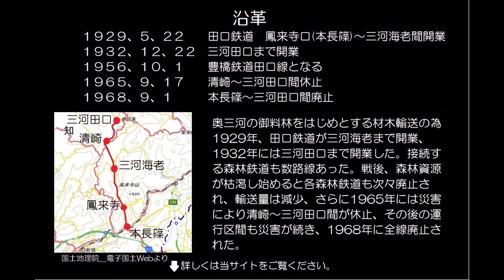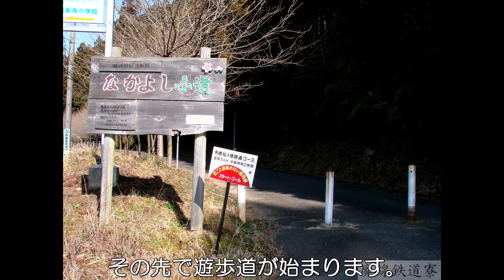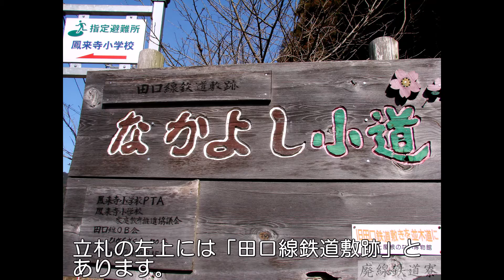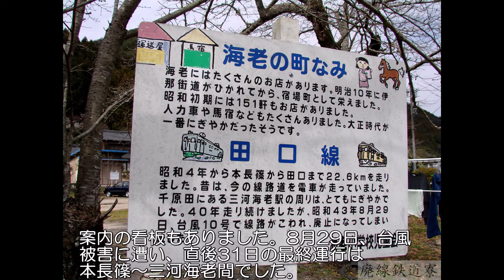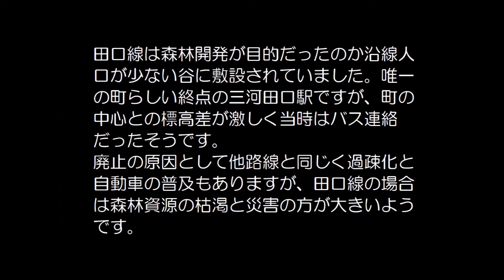【ぶらり廃線跡の旅】豊橋鉄道田口線＠愛知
廃線・未成線のスライドショーでご案内しています。当面の間、第2第4,金曜にアップ（ネタが尽きるまで）。